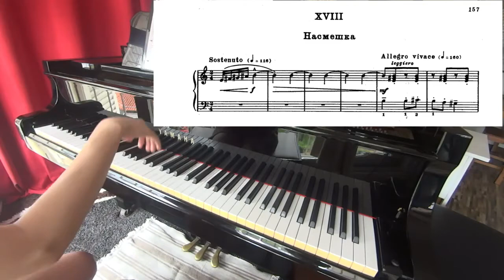Grade 4: Teasing Song No. 18 from For Children, Vol. 2 by Bela Bartók